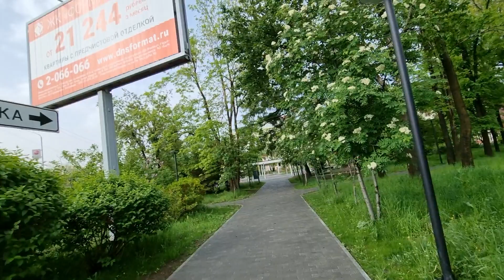Зелень вокруг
Добро пожаловать на. Новый прекрасный день на Дальнем Востоке. Присоединяйтесь, все увидите первыми. От меня видео. Хороших просмотров.